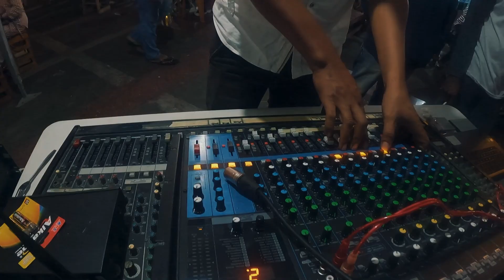GASTRO MUSIK - Gong Perdamaian Dunia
Gong Perdamaian Dunia sebagai salah satu DTW yang dikelola oleh Dinas Pariwisata Provinsi Maluku selalu memberikan ruang bagi siapapun yang ingin berkreasi dan berekspresi. Gastro Musik merupakan konsep musik millenial yang dibuat oleh salah satu komunitas musik di Ambon yang ingin mengekspresikan musikalitas sebagai sebuah sarana pengembangan diri musisi muda Maluku dan sebagai ruang eksistensi Ambon sebagai City Of Music

Event kali ini menampilkan 4 Band yang memberikan suguhan musik yang menarik dan bervariasi : Edeth & Billy, Given, Merph, dan Fis Duo.